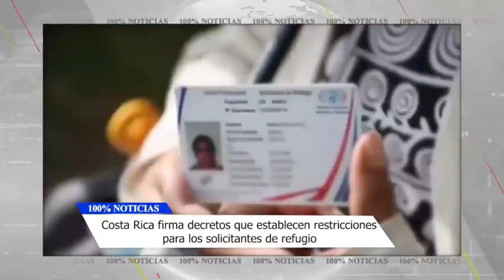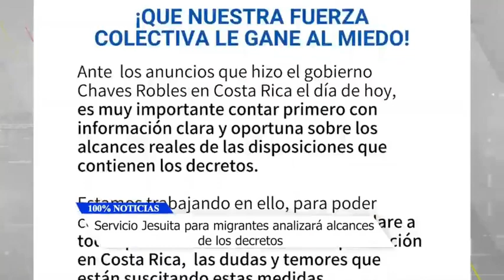Costa rica firma decretos que establecen restricciones para los solicitantes de refugio